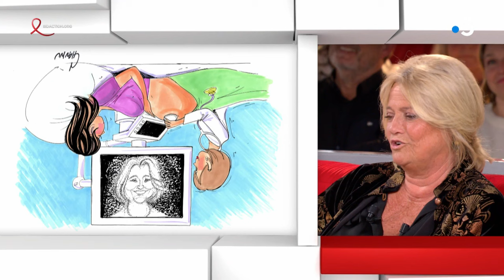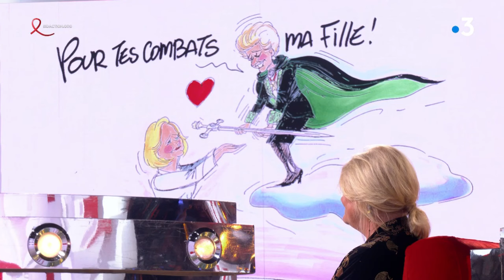Marina Carrère d'Encausse sur son accident "J'en suis sortie grandie"-Vivement Dimanche 24 mars 2024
Marina Carrère d'Encausse sur son accident "J'en suis sortie grandie" : une vie en dessin par Chaunu - Vivement Dimanche 24 mars 2024